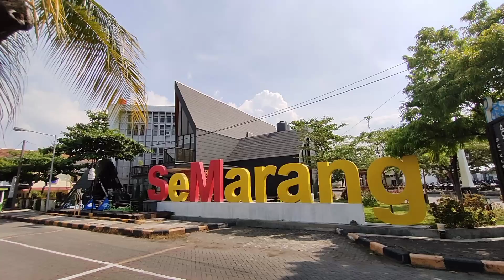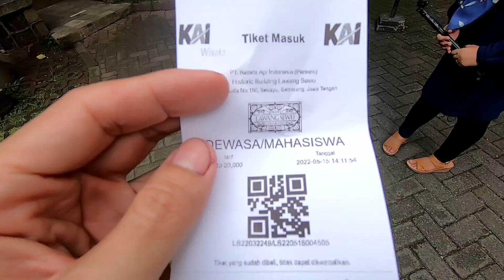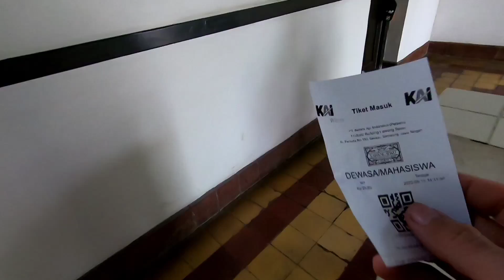LAWANG SEWU - SEMARANG